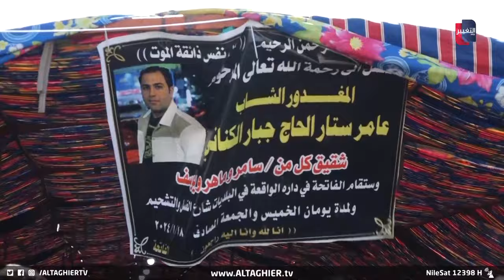منتسب ينهي حياة سائق أجرة بسلاح الدولة في العراق ! | تقرير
عادت مجددا جـ.ـرائـ.ـم التسـ.ـليب في بغداد ولكن هذه المرة بسلاح الدولة بعد أن أقدم منتسب على قـ.ـتل سائق أجرة عبر إطلاق رصـ ــاصة في رأسه وسـ ـرقة مركبته كما يقول ذوو الضـ ـحية, مطالبين بإعدام قـ اتل ابنهم على الفور بعد أن تم اعتقـ ـاله .

موقع قناة التغيير الفضائية  الالكتروني